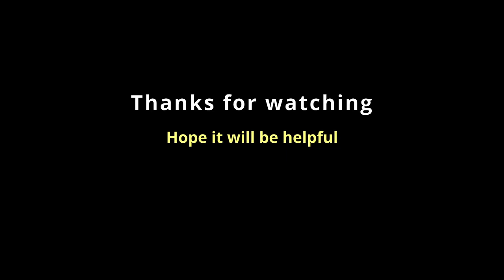Baby Food || 10 - 12 Months Baby Food || 1 DAY FOOD PLAN || 10 months Baby Food Recipes 🥣